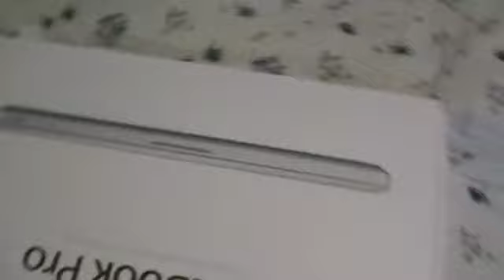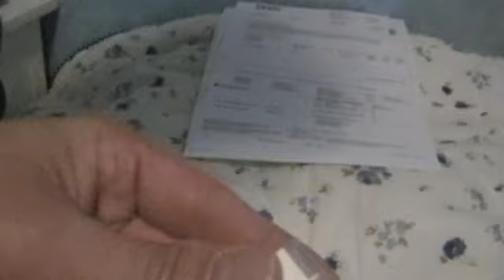Macbook Pro unpacking 13,3" september 2009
The exciting unpacking of my Macbook Pro mid 2009.
13,3" display, 2,26 Ghz Intel Core 2 Duo, 4 GB 1067 MHz DDR3